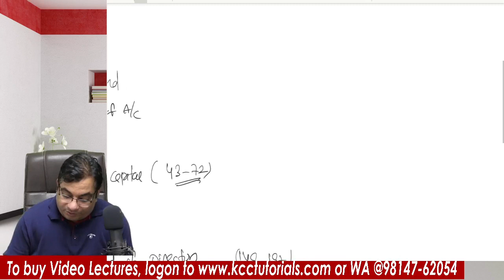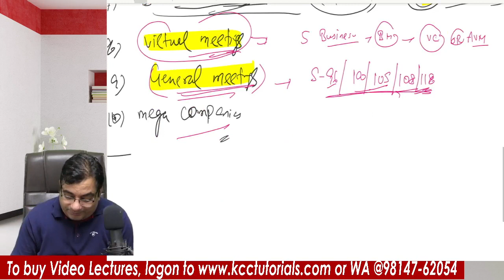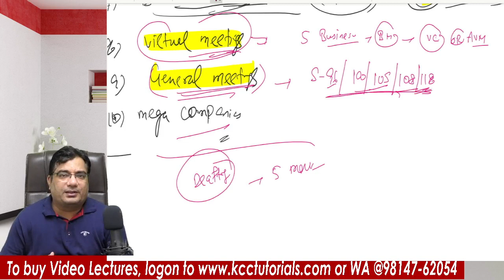Final Tips for Company Law Paper CS Executive June, 2022 | KCC TUTORIALS